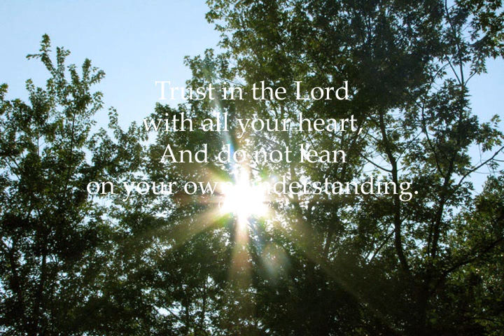Turner0412.wmv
Please take a moment to watch  Lloyd's Video Tribute, which is a wonderful collection of photos presented by his family.